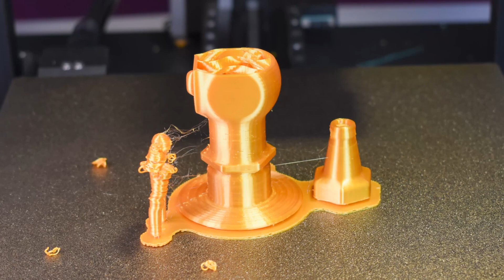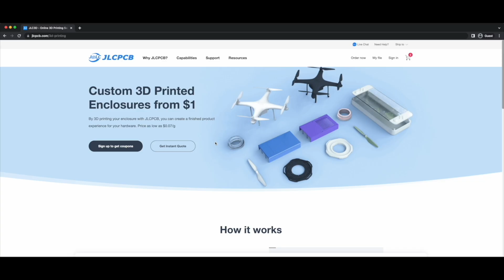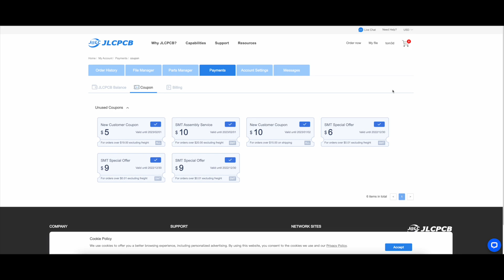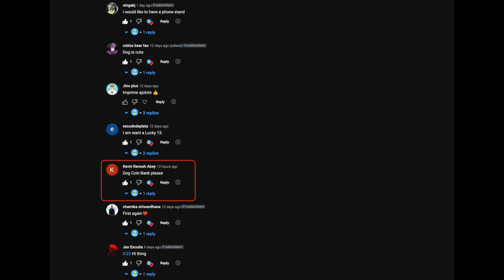EPIC 3D Prints Must See with Cool Mechanical Prints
JLCPCB industrial 3D Printing. Sign Up to Get $54 New User Coupon

I came across some intriguing and practical 3D print designs online. I used PLA filament to print everything . I sincerely hope you enjoy the video.

It enables me to produce more videos, and I will be eternally thankful.❤️

Ender 3 V2 ➡️
FOKOOS Odin-5 F3 ➡️
Artillery Genius-Pro ➡️

MY STUDIO SETUP:

Camera 1 ➡️
Camera 2 ➡️
Light 1 ➡️
Light 2 ➡️
Filament Dryer ➡️

FILAMENTS I used most 👇

Silk Rainbow Multicoloured ➡️
Silk Shine Purple ➡️
PLA Blue ➡️
Shiny Silk PLA ➡️